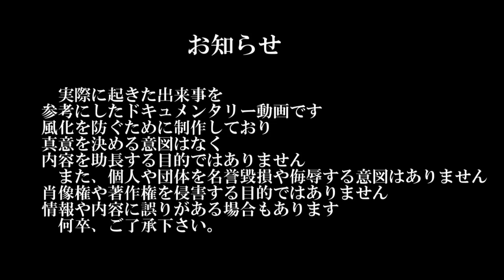【解決へ？】茨城県境町